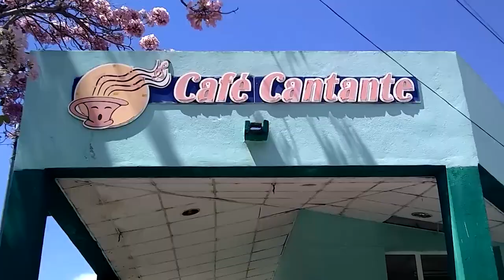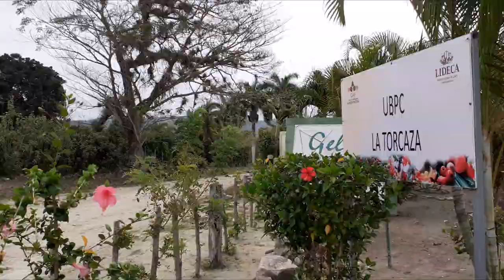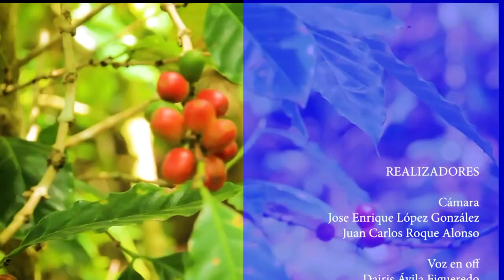Café de Contramaestre, Aroma de Cuba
Por: Radio Grito de Baire
Un aromático grano convertido en semilla, recorre inhóspitos parajes de las montañas de Contramaestre, florece desde menudas florecillas y recibe el abrazo del sol ardiente de Cuba.
 Luego de meses de intenso recorrido, el grano se beneficia en una industria que le da más valor que el posee desde su identidad.
Finalmente, el grano convertido en polvo y néctar, provoca el gesto de satisfacción entre los labios de cualquier humano del planeta tierra. No caben dudas, es café de Contramaestre, aroma de Cuba.
Este viaje de la semilla al néctar negro, no está nada impregnado de ficción. Un equipo realizador de audiovisuales de la emisora Radio Grito de Baire, con el apoyo de avezados realizadores multimediales, logra recrear una historia muy real sobre el tránsito del café de Contramaestre, de la semilla hasta los labios de sus consumidores agradecidos.
El documental muestra las realidades de la zona de La Torcaza, montañas adentro de Contramaestre en el Oriente de Cuba, donde la producción cafetalera constituye el núcleo del sostén económico de su población.
Los daños del cambio climático y el bajo régimen de lluvias, constituyen factores que afectan indudablemente hoy a la producción cafetalera en las montañas de Contramaestre. Sin embargo, la actitud responsable del hombre de la montaña, acompañada de un inteligente manejo de los medios biológicos, ha atenuado las consecuencias negativas.
El Programa de Recuperación Cafetalera que se aplica en la zona de La Torcaza hasta el año 2030, ya  rinde sus frutos y se expresa en las nuevas áreas que se fomentan y florecen.De singular importancia puede definirse el proyecto de capacitación Café – Escuela en el que las mujeres serranas cuentan con especial protagonismo.La muestra audiovisual despliega los pormenores de una mujer serrana y cafetalera de pura cepa.

Alexis Durán Silegas, no se limita por una minusvalía que pudiera entorpecer  las labores que ejecuta en los campos, pero no es así.Durán Silegas es usufructuaria de la Unidad Básica de Producción Cooperativa  La Torcaza. Su cuerpo  emana el aroma de las montañas. Sus palabras muestran una convicción ante la vida, que le permite superar cualquier dificultad.

La música de este video:
Canción- Mi Guajira
Artista- Belisario López
Álbum- 101% Cuba - 20 Éxitos
Con licencia para YouTube de (en representación de MultiMusic Mexico); UMPG Publishing, BMI - Broadcast Music Inc. y 5 sociedades de derechos musicales